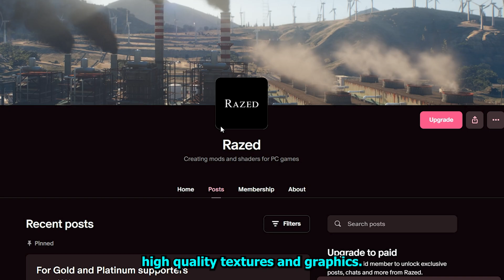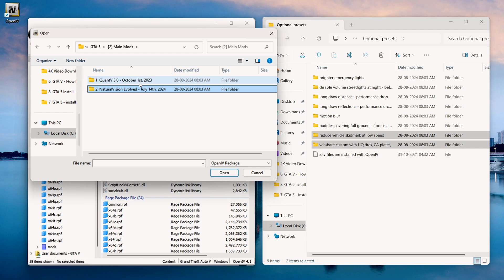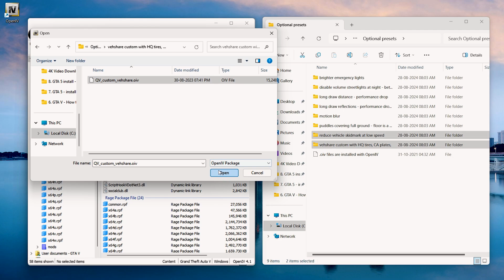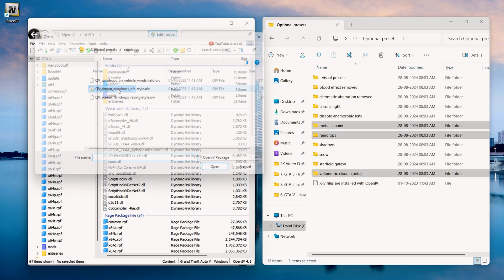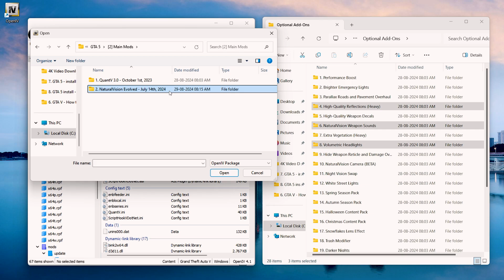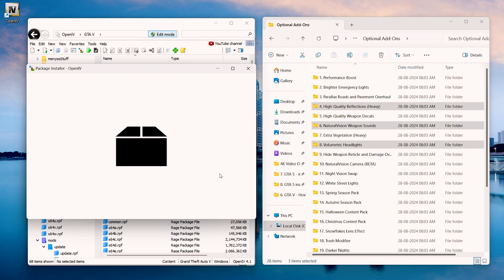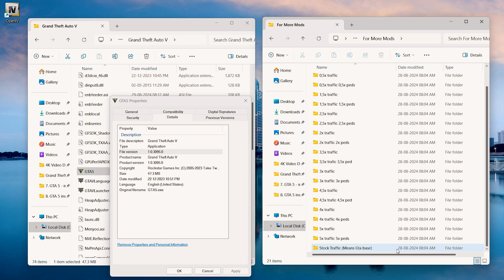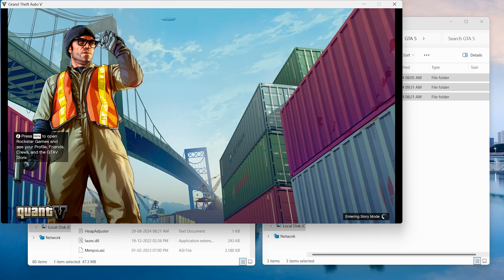How to install QuantV + NVE (2025) GTA 5 MOD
fivem

[1] Required Mods

[2] Main Mod

[3] Fix Crashes

Timecodes

0:00 - intro
0:34 - Download Mods
1:08 - Required mods
2:17 - Main Mod - QuantV
5:22 - Main Mod - NVE
9:11 - Fix Errors Mods
11:21 - Walk-through

▬▬▬PC specs▬▬▬
Case : NZXT h710i
Monitor : Gigabyte G34WQC 34inch 144Hz
Motherboard : Asus ROG Strix Z790-F Gaming WIFI
CPU : Intel® Core™ i9-13900K 5.80 GHz 24Core 32thread
CPU Cooler : ASUS ROG RYUJIN II 360 ARGB LIQUID 3.5" LCD 2023
GPU : COLORFUL iGame GeForce RTX 4090 Vulcan OC-V
RAM : DOMINATOR PLATINUM RGB 64GB (4X16GB) DDR5 5200MHZ - BLACK
Power Supply : GIGABYTE GP-UD1000GM 1000W 80 Plus Gold